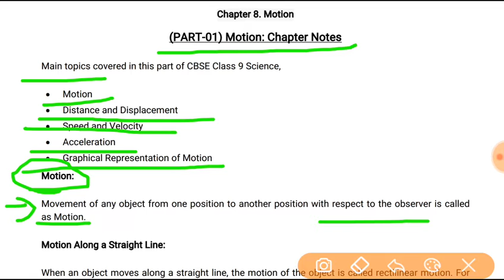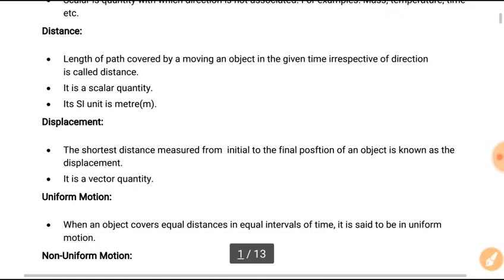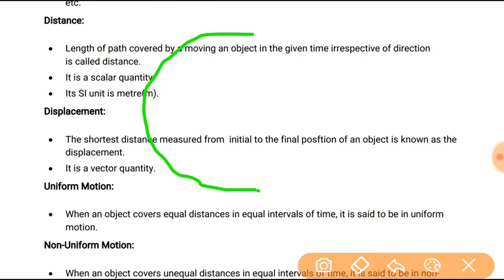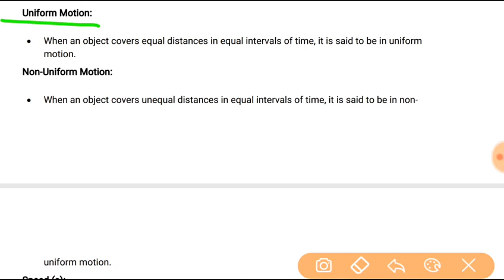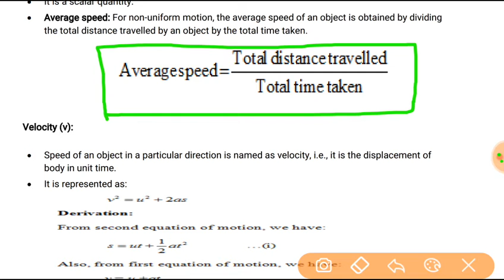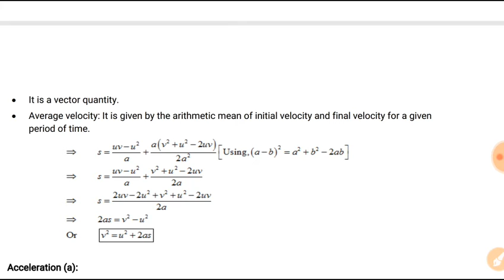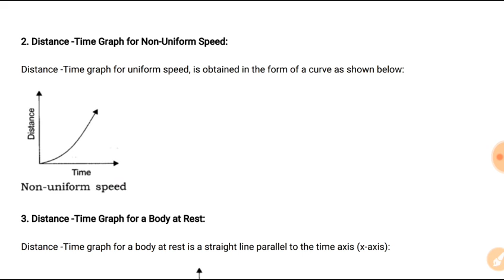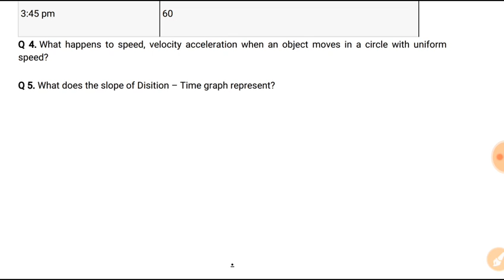NCERT 9th CLASS CH 08 MOTION PART 01